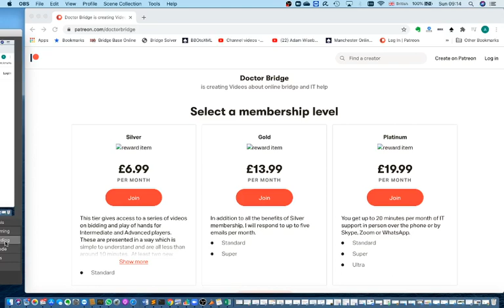Patreon.com/doctorbridge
Where to get exclusive content about playing bridge